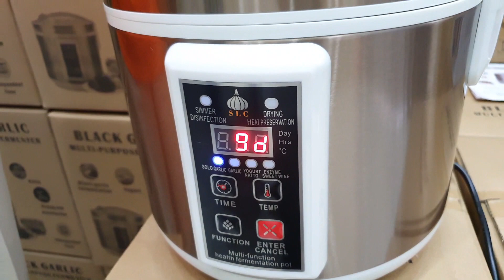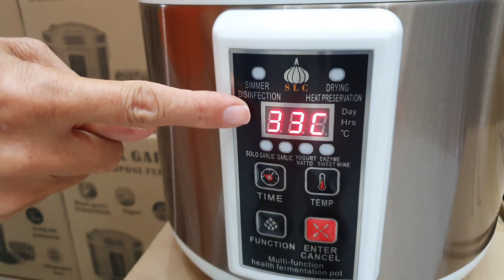black garlic part 70 ប្រើពេល១នាទីដើម្បីផលិតខ្ទឹមខ្មៅ